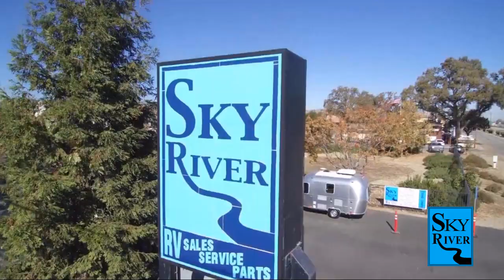2023 Dutchmen Rv Aspen Trail LE 24BHWE Paso Robles Pismo Beach Atascadero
2023 Dutchmen Rv Aspen Trail LE 24BHWE Stock Number: DA2304 Vin:DA2304.